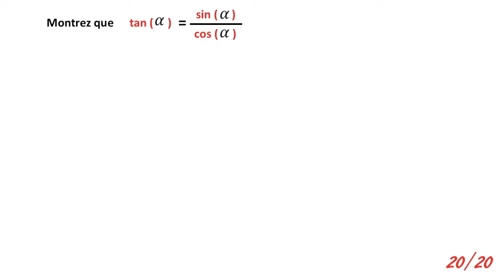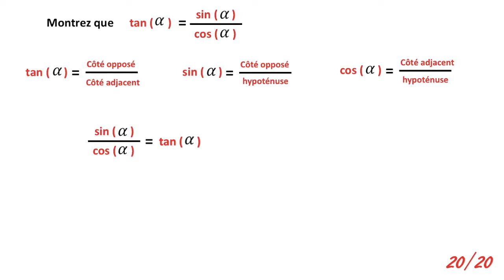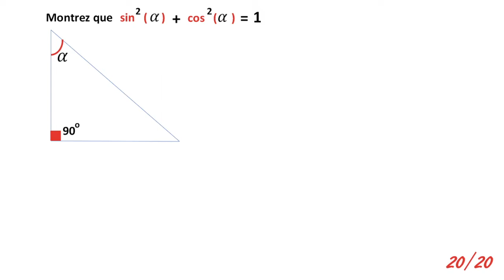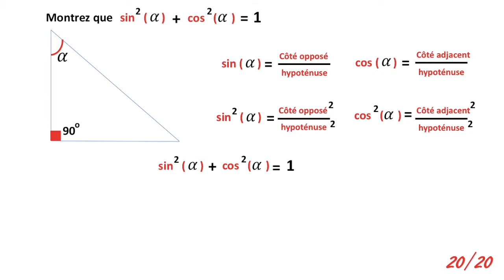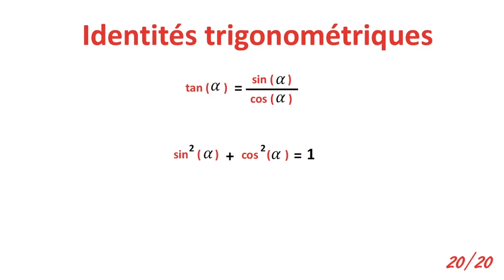Identités trigonométriques à connaître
Dans cette vidéo, nous démontrons deux identités trigonométriques très importantes. La première nous donne une relation entre le sinus, le cosinus et la tangente de n’importe quel angle. La deuxième relie le sinus et le cosinus d’un même angle.